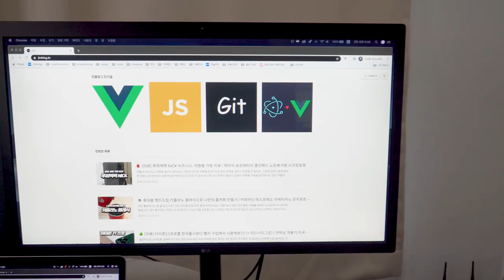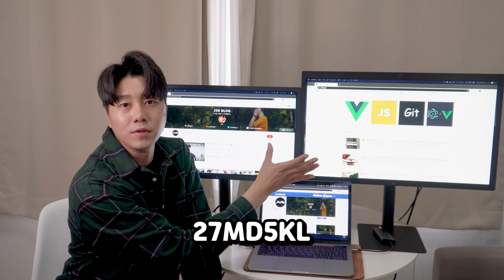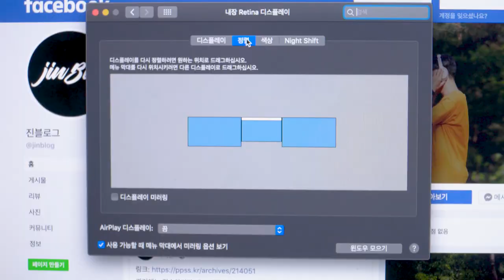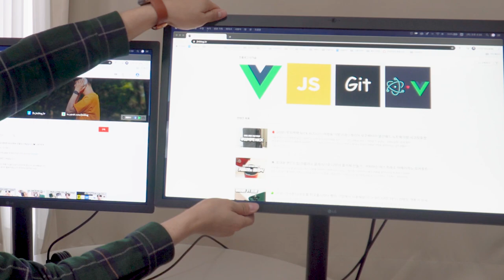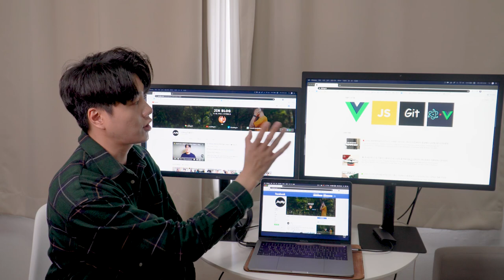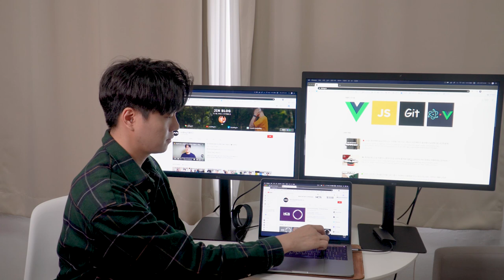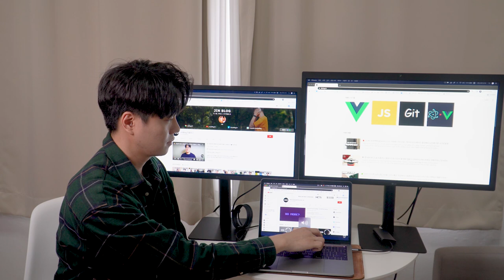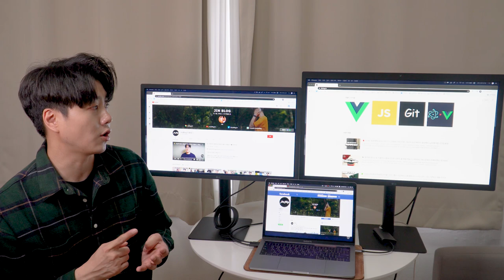🖥️ [리뷰] LG 울트라파인 27MD5KL 24MD4KL 두 제품 동시 리뷰 | 맥 전용 모니터 | 애플 프로 디스플레이 XDR | 5K 4K 썬더볼트3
애플의 맥 제품을 사용하고 계시다면 보조모니터를 어떤 것을 사용해야할까 고민하신 분들이 있을거예요! 그러한 고민을 해결해드리고자 오늘의 리뷰를 준비해보았습니다!

* 제품 리뷰를 위해 디에이치씨앤씨에서 제품을 대여받았습니다.